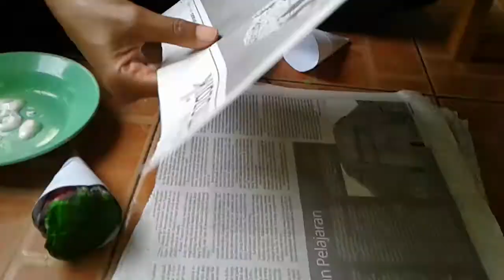Bikin apa?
Khalisa belajar mewawancarai Bu Yani tentang kegiatan belajar anak - anak di kelas 2 - 3 tahun